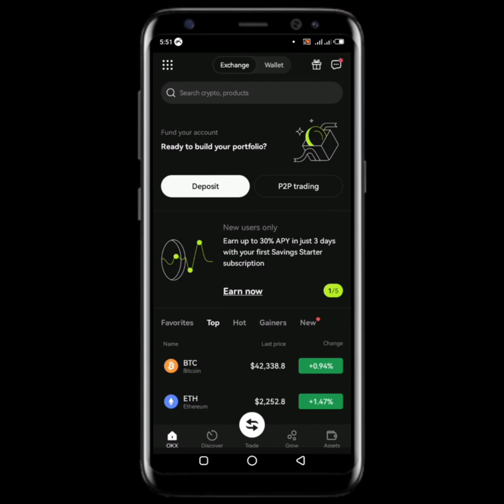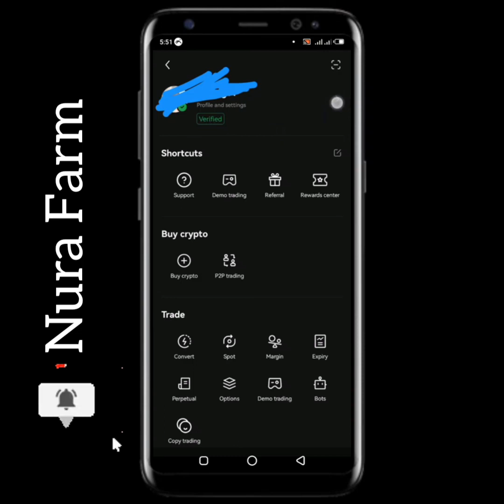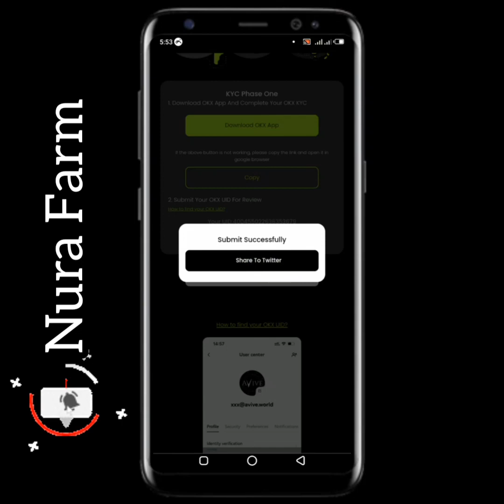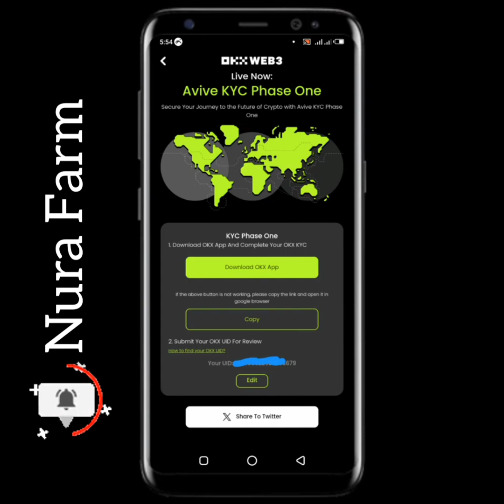AVIVE MINING ; AVIVE KYC PHASE 2 || AVIVE LISTING ON OKX EXCHANGE AVIVE withdrawal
Welcome to Avive, where we're taking social networking to the next level. Our decentralized web3 app provides a unique user experience by combining the benefits of social networking with blockchain technology.

One of the most unique features of Avive is our Proof of Networking mechanism, which ensures that you benefit from your interpersonal relationships. This means that the more you interact with others and build your social network, the more benefits and rewards you can earn within the Avive ecosystem.

Our decentralized map is another standout feature that lets you view peer participants in your area, allowing for greater community engagement. Whether you're looking for local events, meetups, or just want to connect with others in your area, our map provides a fun and easy way to do so.

We also offer hourly free airdrops that you can claim with just one click, giving you a chance to earn VV tokens just for being an active member of the community.

And for those who want to take their Avive experience to the next level, we have magic stones and gift boxes that you can exchange with other users. These items can boost your attributes and help you earn even more daily airdrops.

Join us in the Avive metaverse and experience the future of social networking today.